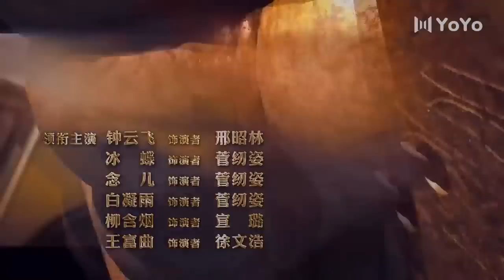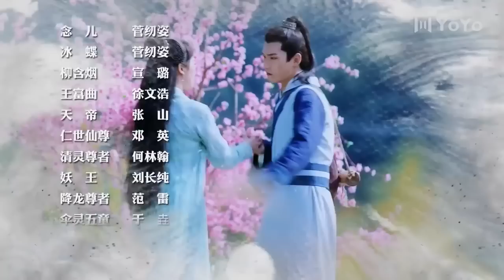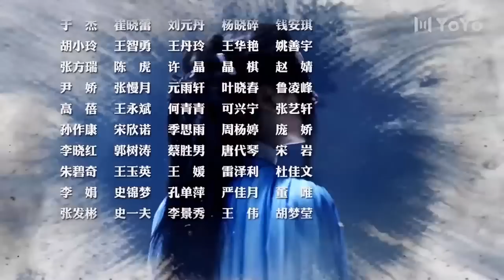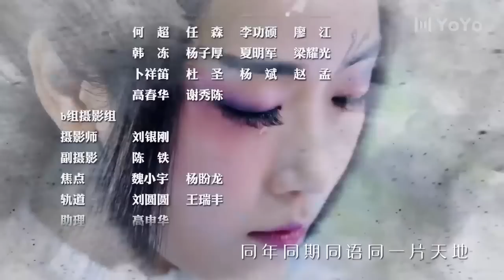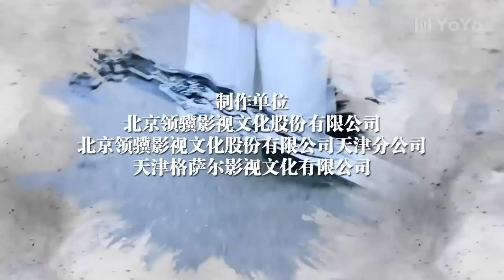Легенда Чжун Куй 19 Серия (Русская озвучка) (Син Чжао Линь, Хань Цзю Но)| 问天录之少年钟馗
Название дорамы:  Легенда Чжун Куй
Жанры: фэнтези, сянься, уся, приключения, исторический
Ещё называют: 问天录之少年钟馗 |Легенда Чжун Куй | Legend of Exorcist Zhong Kui
💬Описание: 剧情简介
Молодой парень Чжун Куй объединяется со своими друзьями, чтобы сформировать команду для ловли демонов. Он охотно идет по трудному пути, преодолевая свои слабости. Вооруженный  демоническим победным мечом, он получает мандат небес на охоту на демонов.
Дорама разделена на шесть историй, каждая из которых вдохновлена китайским фольклором.
💞Озвучка:

MIN-Dub Studio